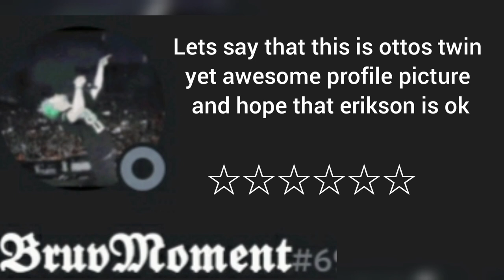Hitler looks at discord profile pics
ideas came up from my friend